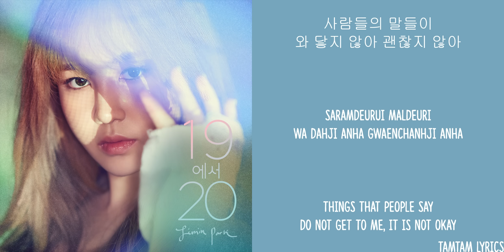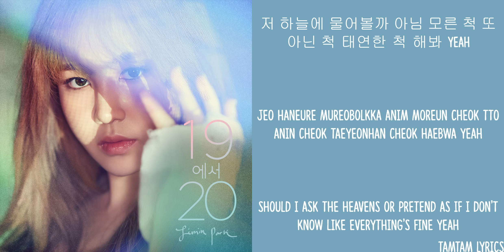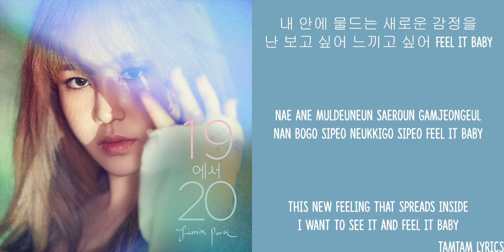Try - Jimin Lyrics [Han,Rom,Eng]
Tamtam Lyrics
Try - Jimin Lyrics